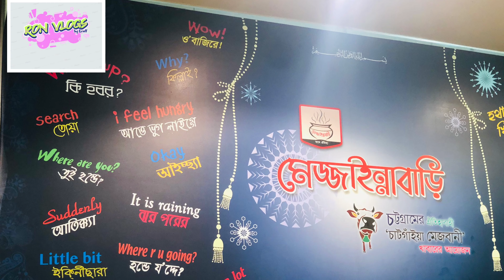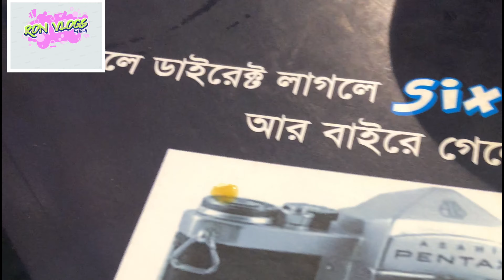Mejjainna Bari /Chittagong /Ron vlogs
Chittagong Mejjainna Bari/yamee Mejjainna